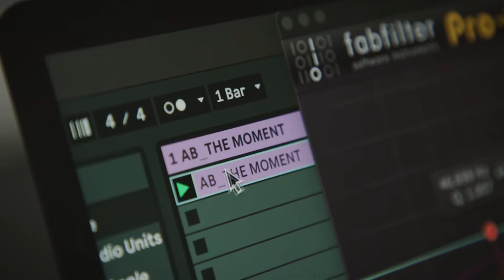Jack’s Connection Moment—Enabled By An Advanced Bionics Cochlear Implant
This is a story of the connection between a man and his family—made possible by an Advanced Bionics cochlear implant. Learn about one man’s hearing journey when progressive hearing loss caused him to withdraw from the ones he loved the most, and how a cochlear implant from Advanced Bionics restored his connection to the large family he has created together with his loving wife.

041-N440-02